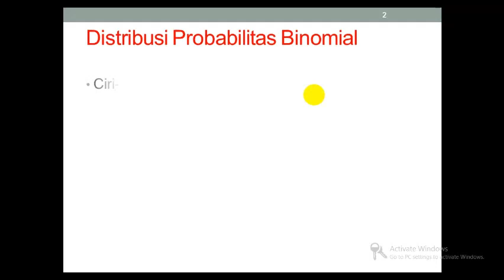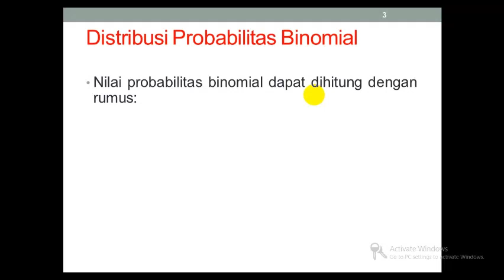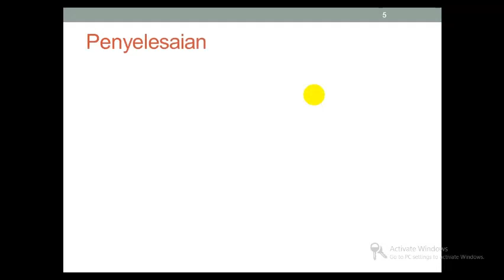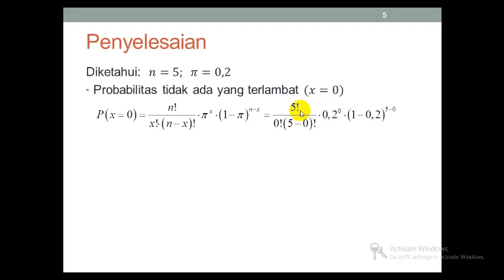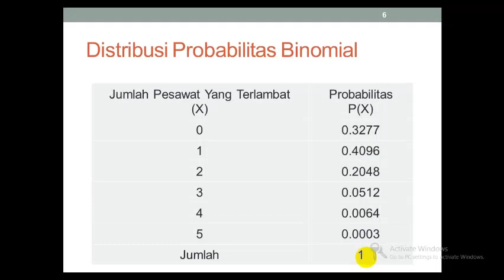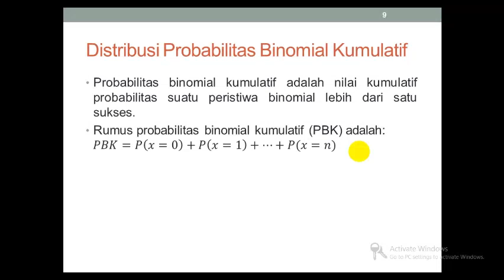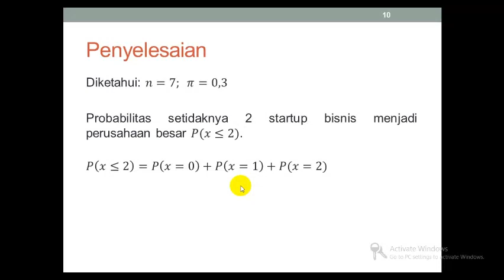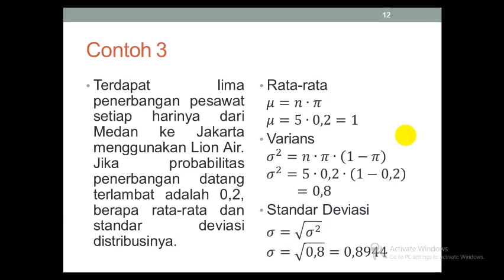DISTRIBUSI PROBABILITAS DISKRIT - BINOMIAL | STATISTIKA DESKRIPTIF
Video ini menjelaskan distribusi probabilitas diskrit yang bersifat binomial